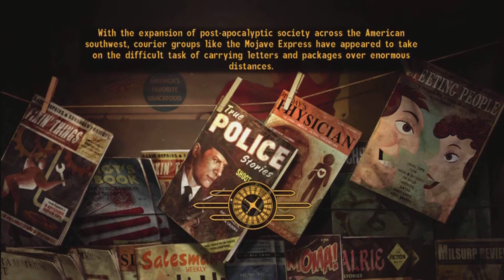Fallout New Vegas: Revenge On Chet